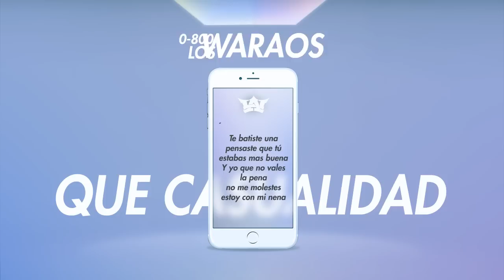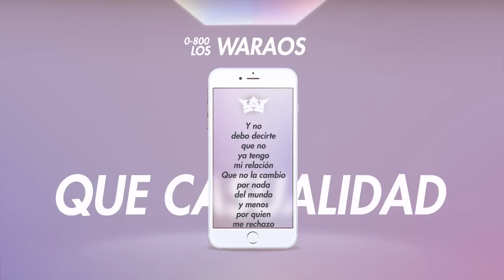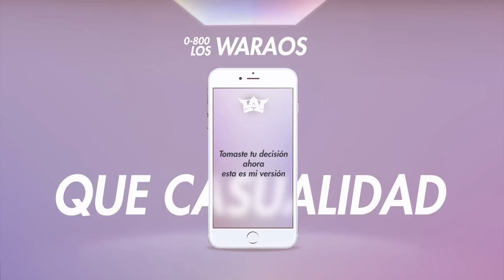Los Waraos - Que Casualidad "Version HotlineBling" [Official Audio]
Que Casualidad "Version HotlineBling" [Official Audio] perfomed by. Los Waraos

Los WaraOs
Animación: Jhonder Rojas (YeisherProducer)
Estudio De Grabación: La Ofi Music
Producción Musical: David Rone - Blak - BagnerBoy